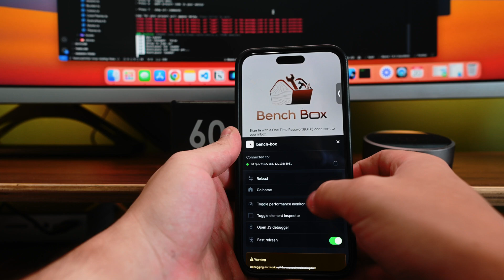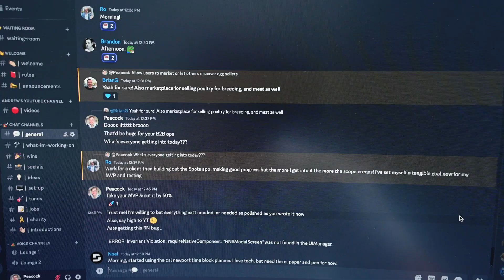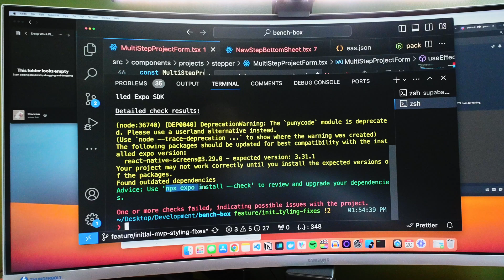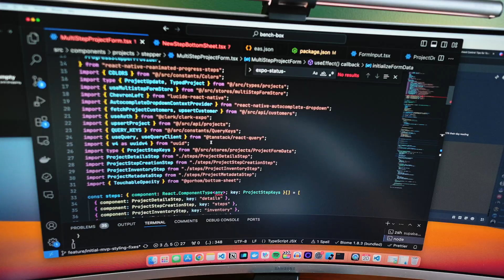Building a SaaS Startup from Home (Step by Step)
Day in the life of a Software engineer building a saas startup from home! In this episode we dive into production clerk, setting up meetings with customers, and more!  Enjoy a casual edition of the vlog today!

Join the ONLY dev club that gives back to KIDS IN STEM